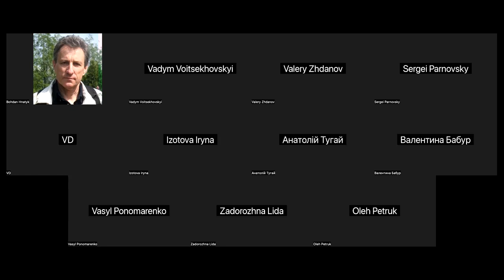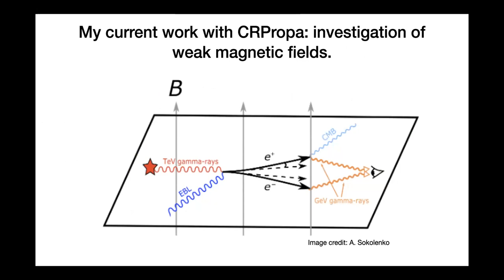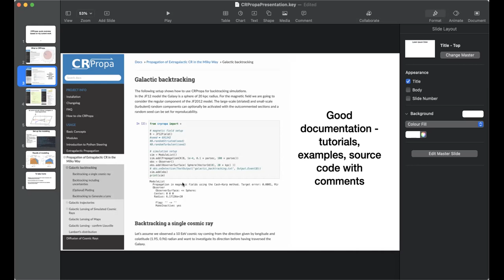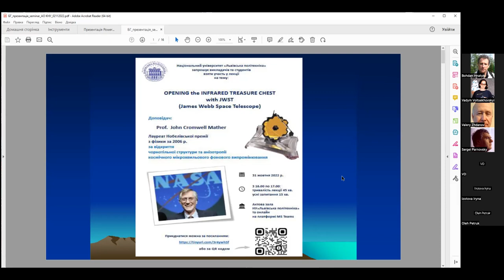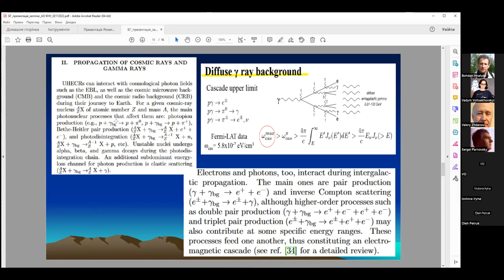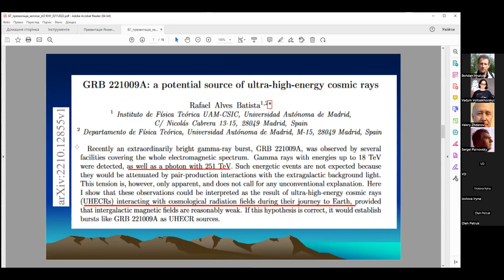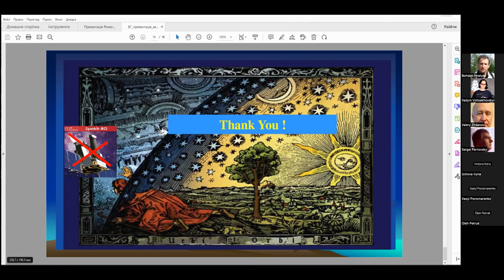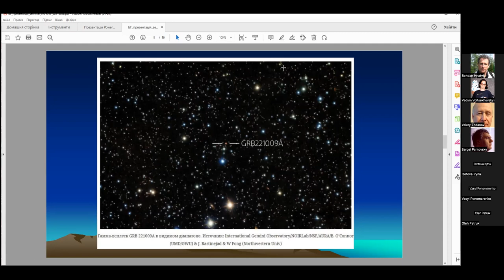«Пакет CRPropa та його застосування до моделювання поширення КПНВЕ»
Доповідь канд. фіз.-мат. наук В. Войцеховського та проф. Б.І. Гнатика на тему: «Пакет CRPropa та його застосування до моделювання поширення КПНВЕ» 02.11.22